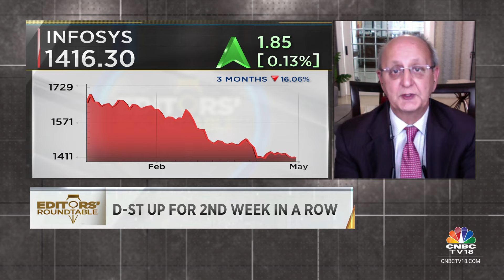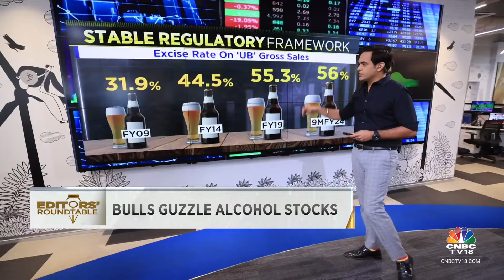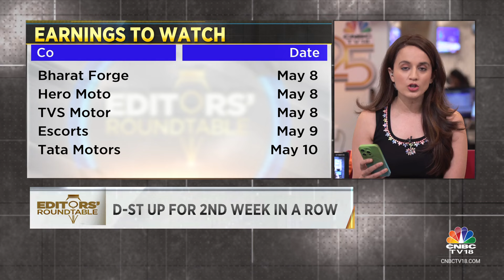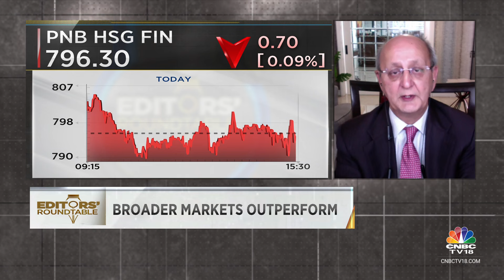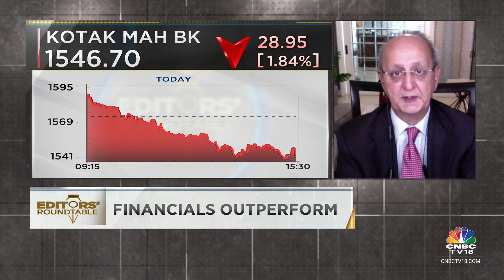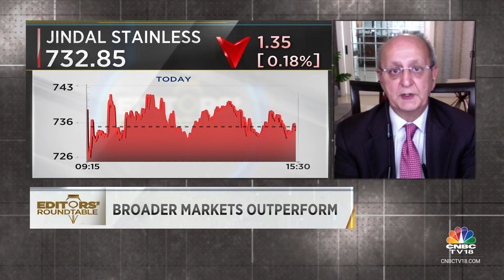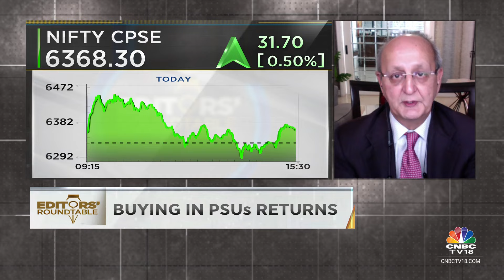Editors Discuss The Week Gone By & Road Ahead For The Markets | Editors' Roundtable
Nifty, Sensex end flat for the week but financials outperform
1. Decoding the week's market action
2. Dealing room check
3. Investors guzzle Alcohol stocks

We discuss all that and more with Andrew Holland of Avendus Alternate Strategies

n18oc_business